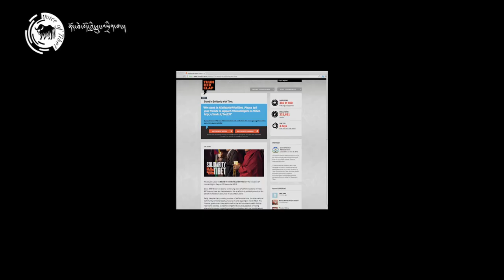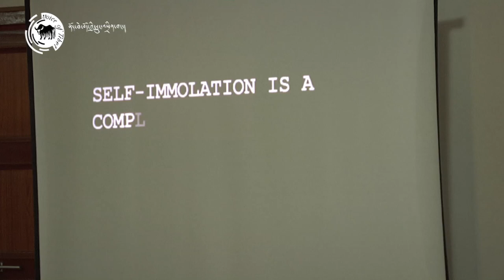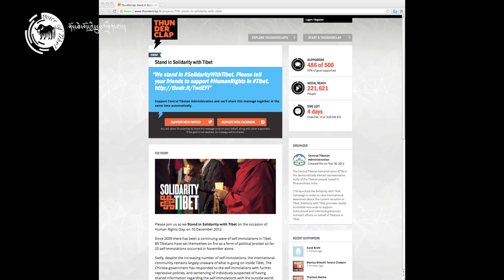Kashag launches Solidarity with Tibet campaign: December 05, 2012